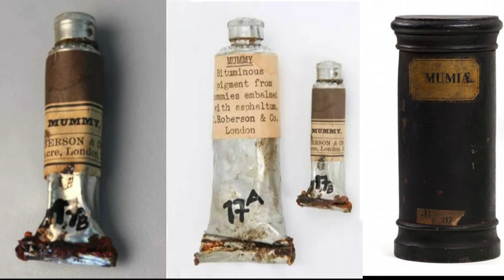MOMIAS ROMANAS. Los impresionantes retratos de El Fayum. Arte "moderno" en los siglos I, II y III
Si tenéis orígenes mediterráneos, seguramente encontraréis algunos retratos muy parecidos a vosotros, familia, amigos, conocidos...
Un relato narrado por Amparo Ferrer Báguena, con la colaboración de una momia romana y "Tito Cesonio, hijo de Quinto".
Pues, lo creáis o no, hubo un tiempo en que el gran Egipto, el Egipto de los faraones, llegó a ser una provincia de Roma…
Casi mil retratos: hombres, mujeres y niños, encontrados por todo Egipto, dan fe de la curiosa cultura-fusión que allí surgió, mezcla de civilizaciones, pues en verdad, por esta zona convivían multitud de gentes con orígenes muy diversos: griegos, egipcios, romanos, sirios, macedonios, indios, judíos…
Estos retratos se pusieron de moda en todo Egipto durante el imperio de Tiberio (del año 14 al 37 de nuestra era) y suplieron a la máscara funeraria que antaño usaban los egipcios para cubrir el rostro vendado de las momias. La moda duró unos 250 años. Del siglo I al III.
Los retratos se pintaban sobre madera de roble, cedro, sicomoro, ciprés o cítricos…  una  imprimación a base de yeso para mejorar la adherencia, la textura o tapar poros y pintura al temple (que mezclaba los pigmentos con yema de huevo) o encáustica:   mezclando los pigmentos con cera, que esparcían con pinceles de caña mascada…
El retrato se fijaba sobre el rostro con vendas o con estuco. Algunos directamente, están pintados sobre el lino… como veis, son técnicas de pintura que se siguen utilizando desde entonces.  De hecho muchas de estas pinturas podrían colarse en un museo de arte moderno y sólo llamarían la atención por su belleza…
Las momias convivíamos en las casas con nuestros familiares  durante generaciones. Nosotras éramos su vínculo con la muerte, perpetuábamos la familia y la protegíamos. Nos lloraban, nos rendían homenaje y nos recordaban… al tiempo nos enterraban el las necrópolis (ciudades de muertos)
¡Artemidoro Adios!
La momificación evita la putrefacción y según las creencias egipcias el cuerpo era imprescindible para la vida en el más allá.
   Muchos tienen nombre griego, a pesar de que no lo fueran pues “lo griego” era trending  y algunos egipcios traducían por snobismo incluso su nombre al griego.
Pero curiosamente van vestidos y peinados a la  romana ¡y tan a la moda, que sólo por el vestido se reconoce en qué época murieron!
Fayum significa “masa de agua”.
 Al noroeste de Egipto, Birket Qarum, era un  lago, en una depresión del terreno por debajo del nivel del mar, se nutre de las aguas del Nilo, un oasis de tierra fértil regado por el canal Yusef. Hoy en día es la décima parte de lo que llegó a ser.
Adorábamos a Sobek, el dios cocodrilo de cuyo sudor nació el Nilo. Cocodrilópolis lo llamaron los griegos pues nos encantaba pintar cocodrilos…
Los dos primeros retratos funerarios fueron hallados por un explorador italiano, Pietro della Valle en 1615. Sin embargo, no causaron la espectación que Pietro esperaba,  pues en Europa debieron pensar que no eran realmente antiguos… o simplemente no estaban de perfil, con lo que no daban la imagen de lo que se esperaba de Egipto, así que no tuvieron mucho éxito, o por lo menos no tanto como otros “souvenires” que trajo de oriente el noble Pietro, como ladrillos con escritura cuneiforme de Mesopotamia; o el gato persa…
Llegaron a hacer pinturas con polvo de momia, nos cortaban en trocitos y nos exportaban a Europa…  el Mummy Brown estaba muy cotizado… Delacroix lo apreciaba mucho y lo usó en la Libertad guiando al pueblo, por poneros un ejemplo famoso.
En 1691, cuando escasearon las momias William Salomon inventó una receta de Mummy Brown artificial:
“Tome los restos de un joven (preferiblemente pelirrojo), que murió pero no de enfermedad, solo que murió; déjelo en agua limpia 24 horas, corte su piel en pedazos, a lo que debe agregar  polvo de mirra, un poco de aloe y un poco de trementina … “

Hubo un pintor que al conocer su contenido, hizo un funeral a un tubo de pintura… ¡cómo son los artistas!
Las momias se utilizaron como fertilizantes,  remedios de botica, medicina caníbal o diversión morbosa en fiestas victorianas, de desenvolvimiento de momias.
Soy Tito Cesonio, hijo de Quinto, veterano de la Quinta Legión Gala. Durante mi vida bebí sin freno. Vosotros que aún vivís: ¡ bebed!
 En 1887 Theodor Graff compró  350 retratos a un mercader en El Cairo. Y los expuso por las principales ciudades Munich, París, Londres, Bruselas, New York.
Y ya en el  siglo XX el matrimonio Petrie, estudió varias tumbas intactas,  como la de un pintor, que contenía pigmentos y útiles de pintura.
Éramos gente acomodada, la momificación no era barata y no todas las momias pueden tener un retrato. Algunos se retrataban y  aprovechaban el retrato para la momia.  Otros se pintaban sobre el ataúd.
¡Buena suerte Eudamonia!